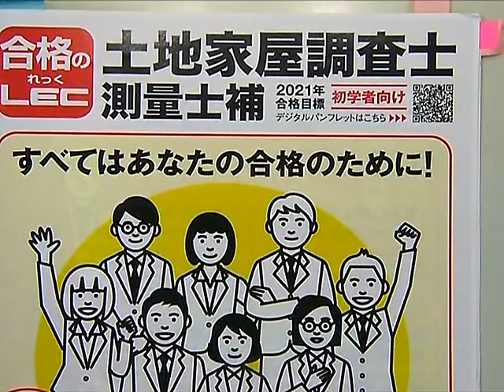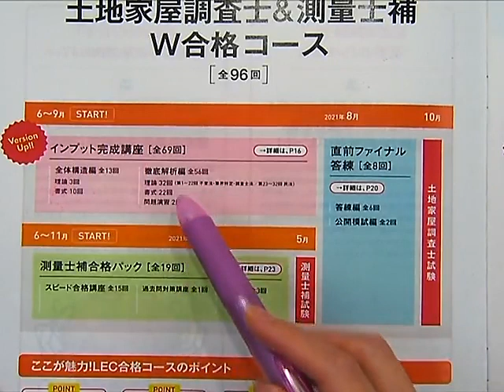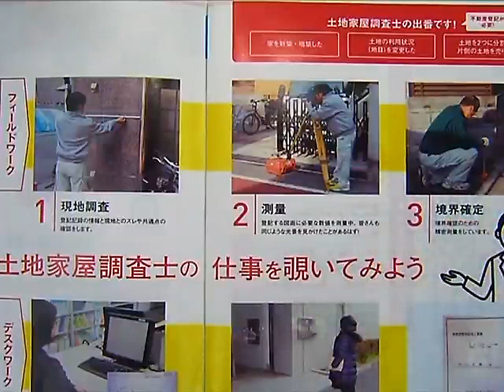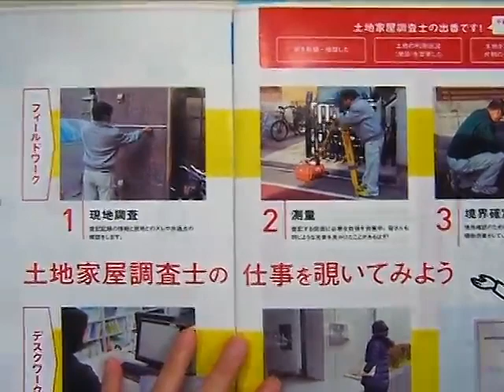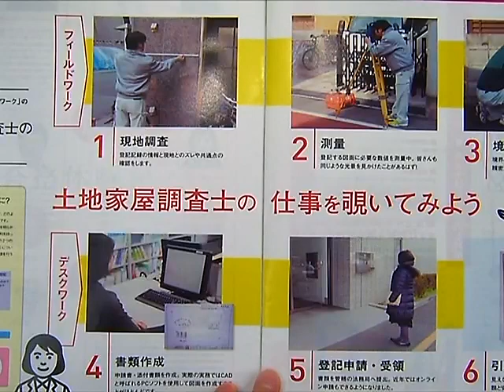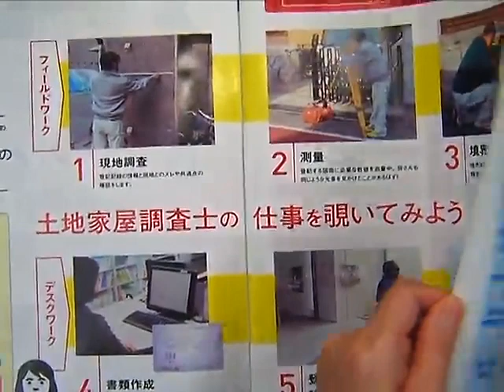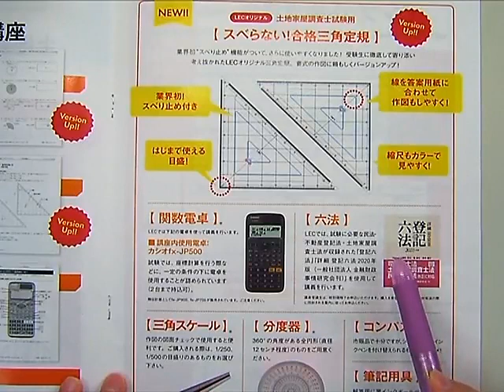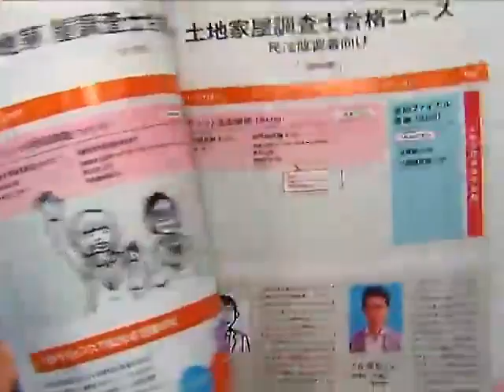【ＬＥＣ調査士】測量士補受験生必見！調査士でステップアップ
測量士補の次のステップは土地家屋調査士！土地家屋調査士になれば、測量作業後に必要となる「登記」業務も併せてできます。もちろん独立開業も可能です！

木村真弓ＬＥＣ専任講師がステップアップの魅力をお伝えします。

▼測量士補から土地家屋調査士へのステップアップはコチラ
▼土地家屋調査士初学者向けコースはコチラ